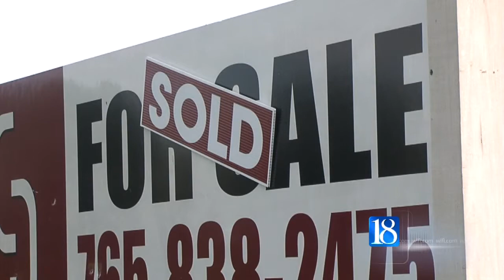New assisted living community coming to Lafayette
LAFAYETTE, Ind. (WLFI) - A new assisted living community is coming to Lafayette, but the new owners are no strangers to the area.